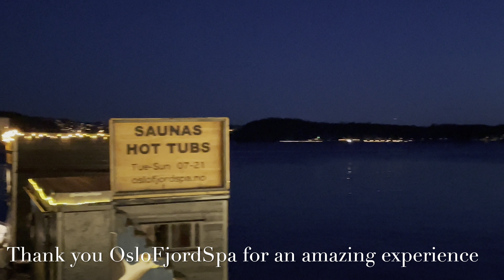Sauna & Swimming in 0 degrees in The Oslo Fjord in 2022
Sauna & Swimming in 0 degrees in The Oslo Fjord 2022
Check link for prices
Link Oslo Fjord Spa:
Equipment we use :
DJI OM 5
DJI OM 3
Apple Iphone 12 Pro Graphite Blue
Iphone 11 Pro Max
Røde Wireless GO 2 Microphone
FFP2 Face Mask